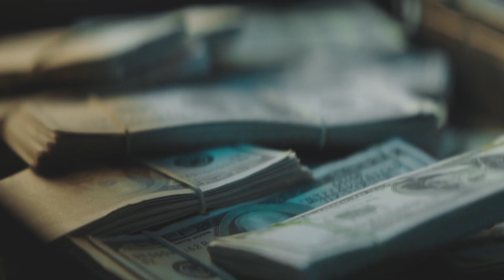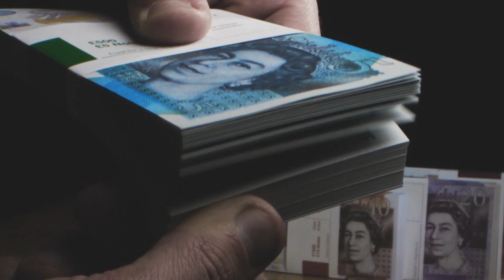The Dark Side of Royalty: Princess Anne's Abduction Scandal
Discover the dark side of royalty in this shocking true story of Princess Anne's abduction scandal. Learn about the events surrounding her attempted kidnapping by Ian Ball and the impact it had on the royal family. This is a must-watch video for fans of the British royal family and true crime enthusiasts alike.

At The Luxe Gallery, we will go through luxury travel, celebrities news, and the affluent life.